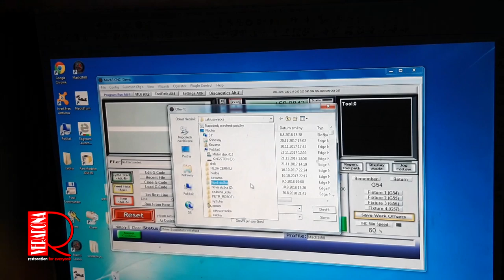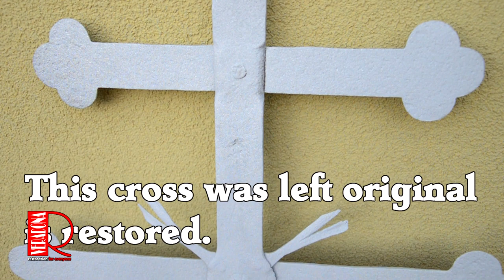Rusty crosses of St. Michael's Church - Restoration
Recently I was approached by the executive of Stak-D, who carried out the reconstruction of the roof of the church of St. Michael in Otrokovice (Czech Republic) to make a copy of one of the old enough destroyed crosses and one of them renovated. The original cross which was replaced by a new cross was deposited in the deposit of the Church of St. Michael.
In this video I wanted to show you how a new cross was made.

The original cross was scanned and then fired by CNC plasma.
For the production I used galvanized sheet metal with a thickness of 1.5 mm and all parts riveted together by steel rivets, just like the original.
The second larger cross was relatively in good condition and it was enough to sandblast, galvanize and three layers of top silver color (the shade of color assigned by the investor)

Such prepared crosses had already been placed on top of the church roof.

Hopefully it will last at least another 100 years :)

CHURCH OF ST. MICHAELA
Church of st. Although the first written mention of Otrokovice dates back to 1141, the church was not here for many centuries. It was not until 1769 that a small chapel was erected on the square in Otrokovice. The church was rebuilt in 1849 and the church (of the current size) was completed in the same year, and the parish was established in Otrokovice only in 1859 and P. Ondřej Budík became the first priest of the newly established parish.

The village gradually expanded, the population increased and by the end of the 19th century the church with a capacity of 250 people ceased to be sufficient. The parishioners therefore started to enlarge it or build a new church, and these efforts continued until the end of the 20th century, when a new parish church was built.

The history of the Church of St. Michael was badly hit by the First World War, when the bells and part of the organ pipes were requisitioned. New bells were installed in 1925. During the 20th century, the poor building condition of the church began to show itself. Its worsening in the period until World War II tried to prevent the parish several repairs. The last one was carried out in 1937 in response to the opinion of the district building office, which asked to close the church "for its poorness, construction defect and for safety reasons". The repair work connected with the electrification of the church was paid for by the Bata Company. Since the expansion of the company was the main reason for the large increase in the population of the city, it has been negotiated with the new church for years. Unfortunately, the war and the ensuing Communist coup failed all efforts.

Further major construction work was carried out at the end of the 1960s, when the parish of Otrokovice was led by P. Vojtěch Frélich. The roof was repaired, the choir was extended, which increased the capacity of the church a little, and the interior was modified according to the design acad. painter František Peňaz in the spirit of the II. Vatican Council. The old altar was replaced by a new sacrificial table, the old pulpit was canceled, the side doors were walled in and other modifications were made.

In 1974–1975 the church received a new plaster and sandstone plinth, the steps of the main altar were lined with marble. In 1977 two new bells were placed in the church tower - st. Michael and st. Cyril and Methodius.

The carved Stations of the Cross come from Slovakia and were taken in 1969. The church is equipped with a one-manual organ from Žloutek and Kubát from 1987.

Church location: GPS 49 ° 12'31 "N, 17 ° 32'9" E

I'm uploading videos about recovering mechanical things. I'm uploading videos about restoring old wooden things.

Share and send if you like this recovery :)

Thanks for your advice on how to improve this channel!